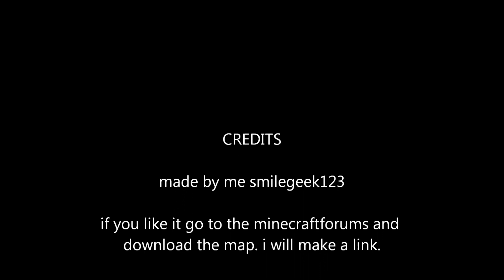wolfencraft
so i began making a map based on wolfenstein. hope you like it.